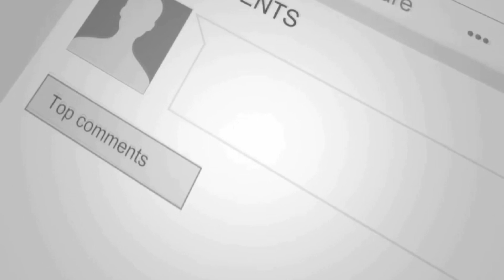नवादा से भोजपुरी गायक गुंजन सिंह का निर्दलीय नामांकन, मनीष कश्यप का भी मिला समर्थन- यहां का बेटा हू।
4TH PILLAR LIVE is a leading Hindi YouTube News Channel in Bihar and Jharkhand, it is providing the latest and current information on Indian Politics News, Entertainment News, Bollywood News, Business News, and Sports News, Economy News.

4TH PILLAR LIVE बिहार और झारखण्ड  का सबसे निष्पक्ष और विश्वसनीय हिंदी न्यूज़ चैनल है.
4TH PILLAR LIVE पर आप पॉलिटिक्स, बिजनेस, स्पोर्ट्स और बॉलीवुड से जुड़ी ताज़ा ख़बरें देख सकते हैं.